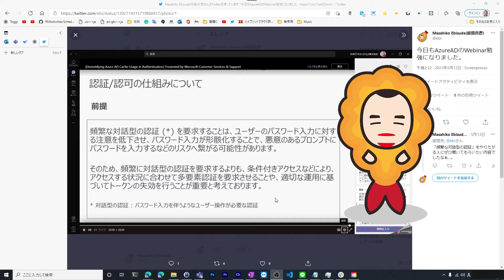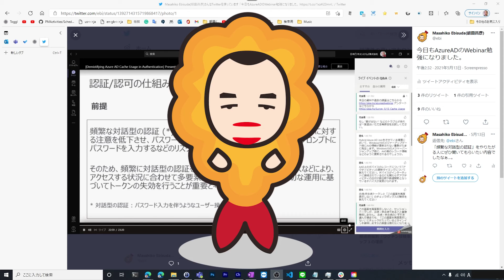頻繁にパスワードを入力させるのはよくない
参考：5-6: マイクロソフト サポート部門が送る 「Azure AD 認証情報のキャッシュを解き明かす」 - YouTube

・趣味で音楽活動(ベース中心)もやってます。YoutubeのBGＭは自作の曲か、長女の作曲した曲のこともあります。